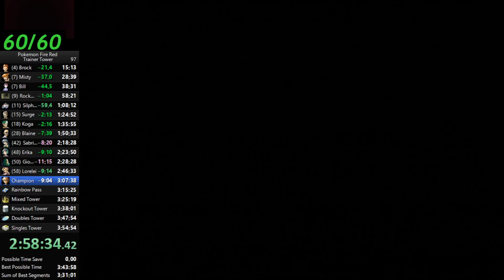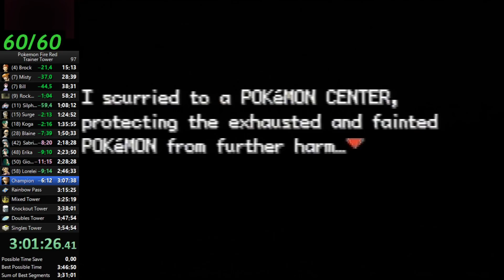The True Champion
Welp.